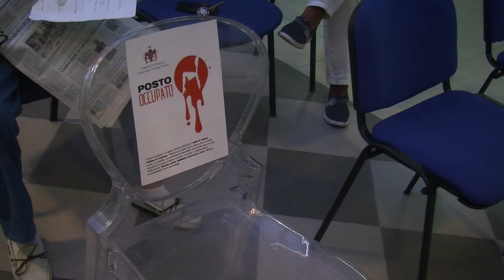Brolo - Incontro della CISL FNP alla sala Rita Atria, presenti diversi addetti ai lavori